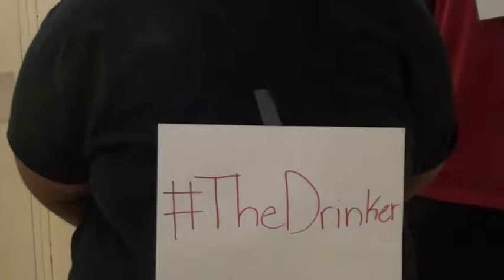BloomScene 12-09-16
Holiday-themed Friday show featuring a PSA about digital citizenship.